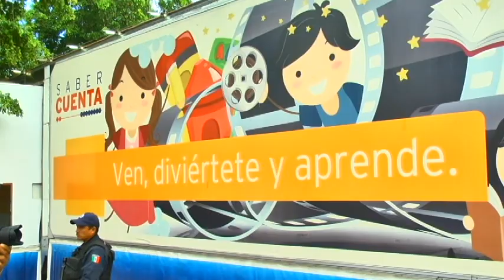Inicia programa de educación financiera para niños del Municipio de Ahome